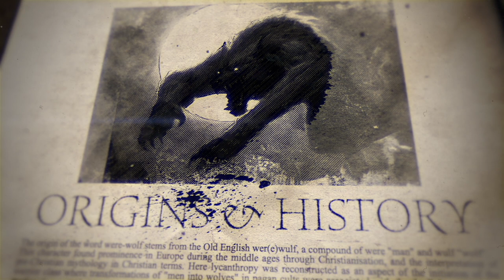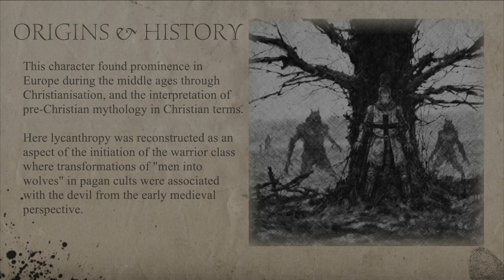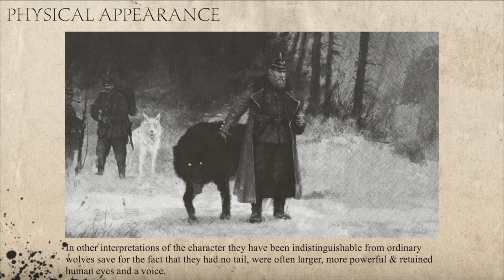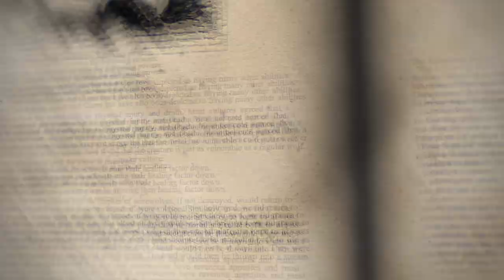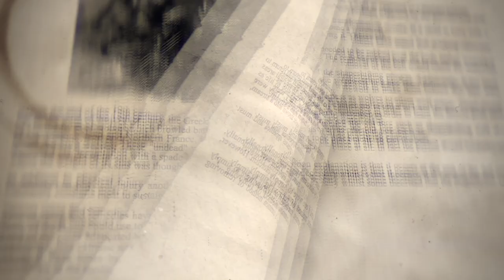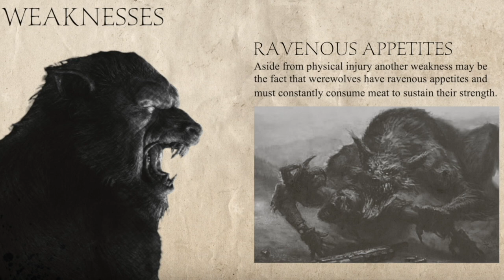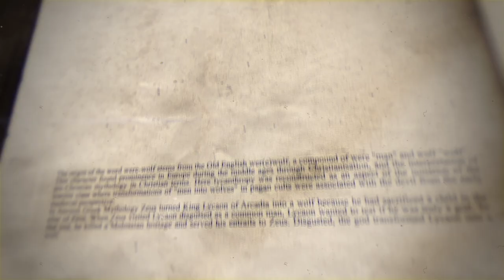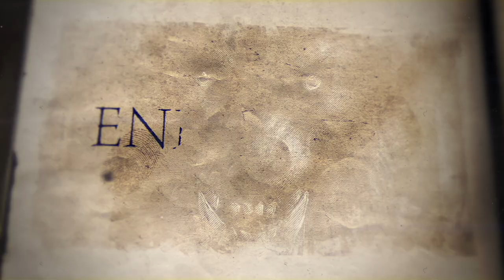Characterpedia: WEREWOLF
Horror Season continues with Monster Edition of Characterpedia. In this episode we take an in depth look at one of the oldest & most popular of monsters... The Werewolf!